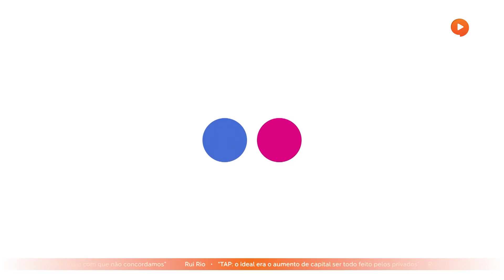PSDTV 347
Esta semana no PSDTV:

- PSD apresenta quinze propostas de alteração ao Orçamento Suplementar

- PSD desaconselha escolha de Mário Centeno para o Banco de Portugal